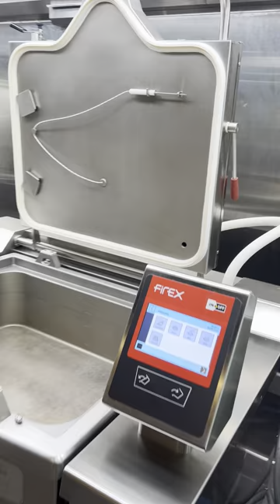Firex Betterpan Tilting Skillet Braising Pan